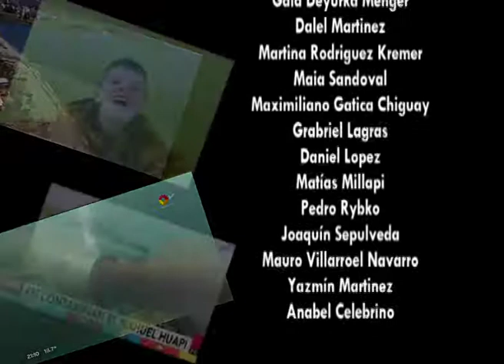El monstruo del Nahuel Huapi - Primaria190 Ñirihuau Ambiente